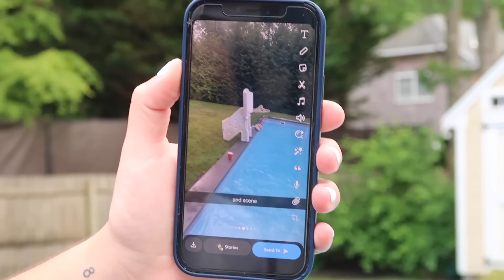ANNUAL HAMPTONS VLOG!!!!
Thank you all so much for watching this week's silllllly vid!!! Love you dearly, wishing you the best week this week and sending all my love!!! MWAH!!!

LOVE YAs!
Xx Chloë